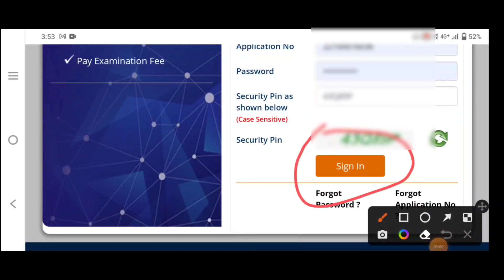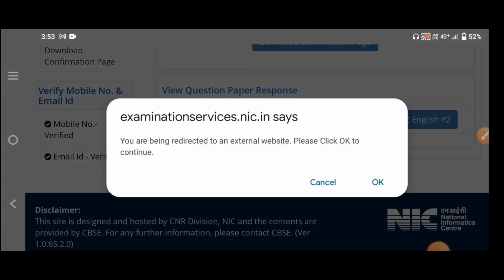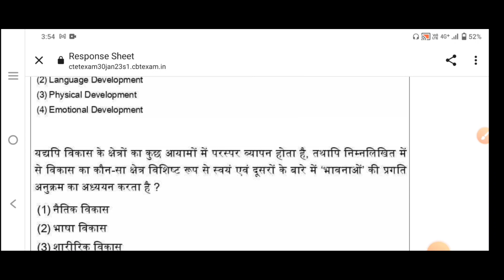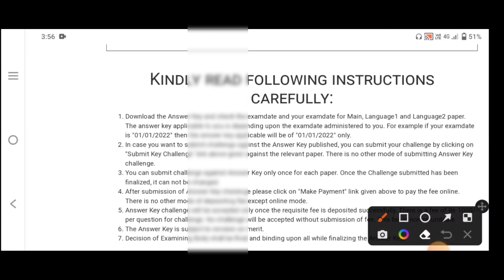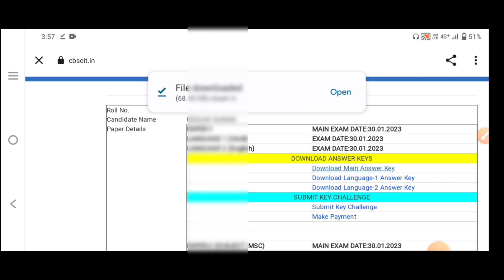CTET Dec 2022 | Response sheet | Answer key download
Hello friends !!!

In this video I will tell you about to download the ctet answer key and response sheet.